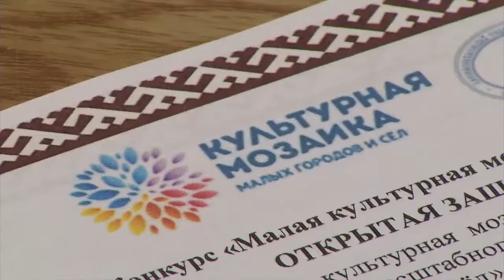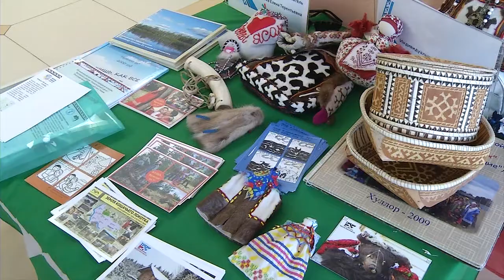01.06.18. Защита проектов конкурс Малая культурная мозаика.